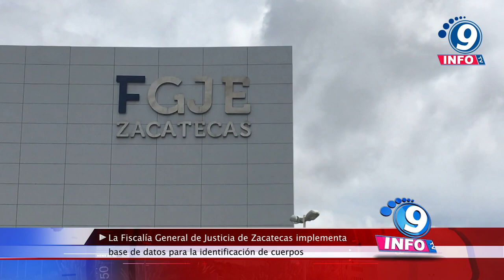La Fiscalía General de Justicia de Zac implementa base de datos para la identificación de cuerpos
La Fiscalía General de Justicia de Zacatecas implementa base de datos para la identificación de cuerpos.

En conferencia de prensa, Francisco Murillo Ruiseco, Fiscal General de Justicia del Estado acompañado de distintas autoridades como Rodrigo Reyes Mugüerza, Secretario General de Gobierno del Estado; Everardo Ramírez Aguayo, Comisionado Local de Búsqueda de Personas y Rodrigo Rosas Collazo, Fiscal Especializado para la Atención de Desaparición Forzada y por Particulares, dio a conocer los diferentes resultados institucionales que se han llevado a cabo por la mesa Estatal de Construcción de Paz y Seguridad, por otro lado mostraron la coordinación que existe entre las instancias que están participando en dicho programa. Murillo Ruiseco afirmó que el pasado mes de abril, se llevó a cabo un foro en la LXIV  Legislatura local referente a políticas públicas en materia de desapariciones en México y se hizo un compromiso público de implementar acciones que precisamente contribuyan a la localización de personas con y sin vida.